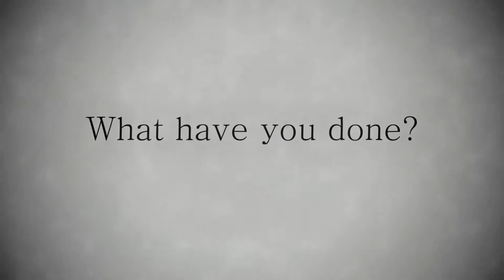Take 12_Wolfman_City of Fremantle Art Collection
Jazmina Cininas (1965-), The Asylum is no place for a Werewolf, 2005, linocut ed.6/20, 65 x 48 cm, no.1254
Interpreted by Monica

Take 12
City of Fremantle Art Collection digital database project

Curator/Project Coordinator: André Lipscombe, Creative Directors: Aaron McCann, Poppy van Oorde-Grainger, Camera: A.J. Coulter, Editor/SFX: Dominic Pearce Blue Forest Media

Acknowledgements
City of Fremantle wishes to thank the Artists and all the people who enthusiastically participated in this project, partner organisations whose assistance and commitment made this project possible; DADAA (Disability in the Arts, Disadvantage in the Arts WA), Hamilton Senior High School, John Curtin College of the Arts, Fremantle Arts Centre, Apparition Costume Hire with assistance from YMCA Drug Aware Open Arts sponsored by Healthway.

This project was made possible by Department of Culture & The Arts - Connect Community Collections Engaging Collections Grant.

Produced and distributed by City of Fremantle Art Collection who gained consent and approval to reproduce in perpetuity the digital works produced for this project. The opinions expressed in this video are those of the participants and not necessarily those of the City of Fremantle.

City of Fremantle Art Collection go to fac.org.au